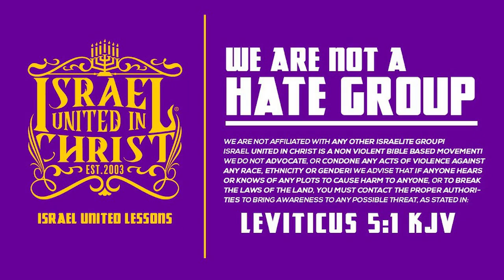Christ's Image Will No Longer Be Blinded In Our Vision!